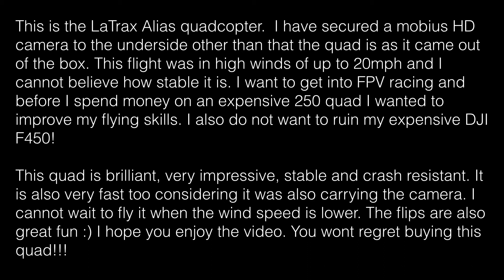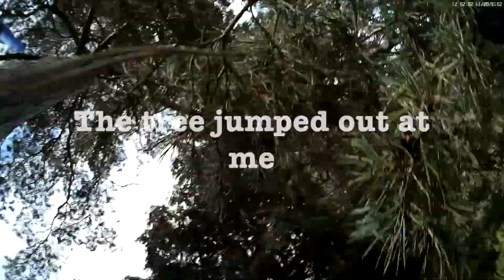LaTrax Alias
My second flight with this quad. It is brilliant for its size and price. I want to try and get used to flying without GPS and the super stable DJI quads. Ultimately I want to get into FPV racing. Lots of practice needed first!